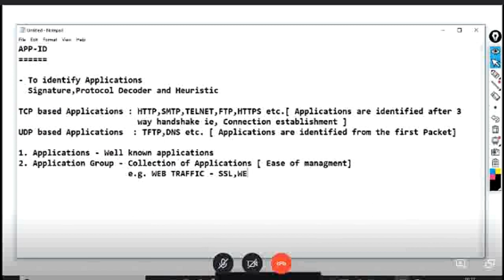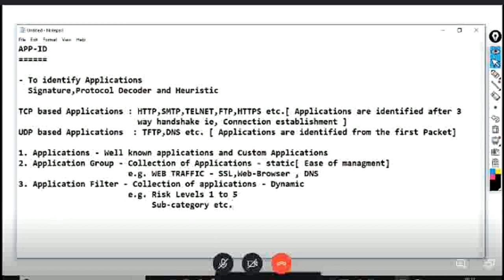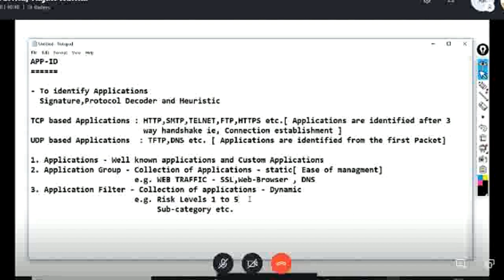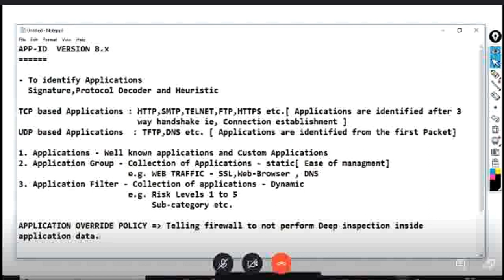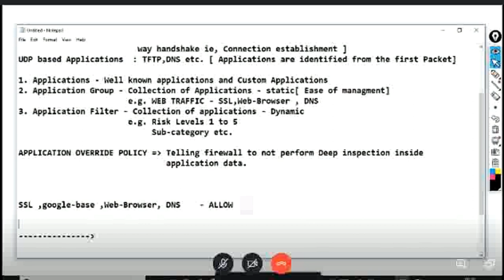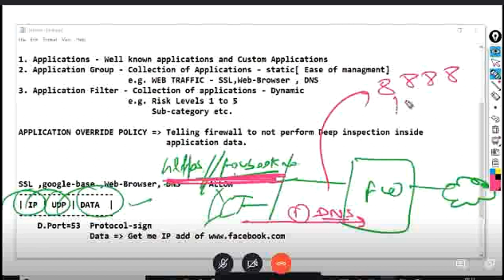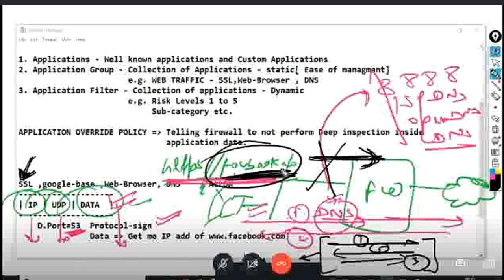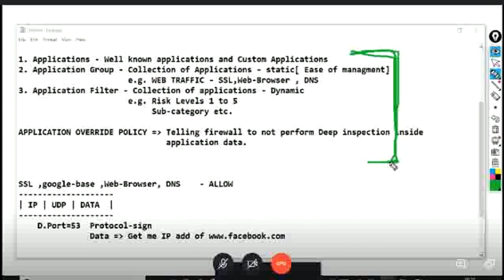Palo Alto Training - Part 6_App ID_Part-2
Training on Palto Alto in Hinglish